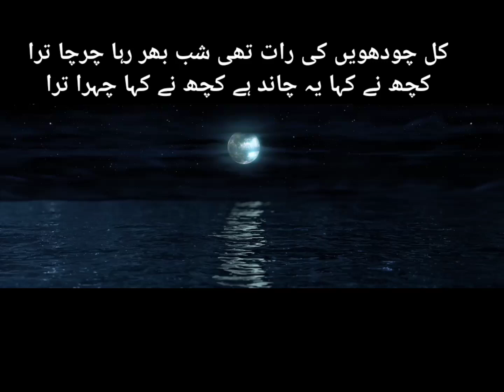Kal Chaodveen ki Raat thi| Poet: Ibne Insha | Voice: GS| Best Urdu Ghazal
کل چودھویں کی رات تھی شب بھر رہا چرچا ترا
کچھ نے کہا یہ چاند ہے کچھ نے کہا چہرا ترا